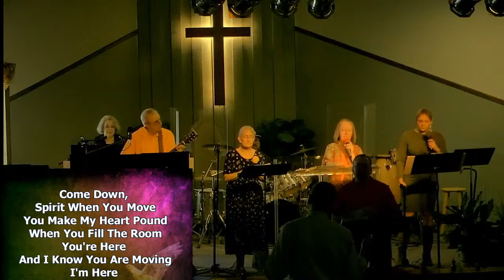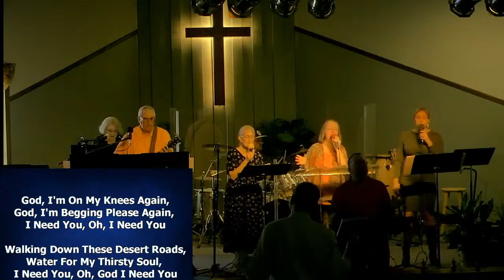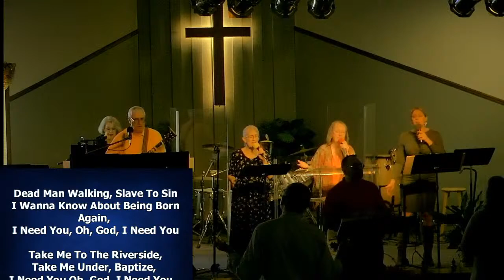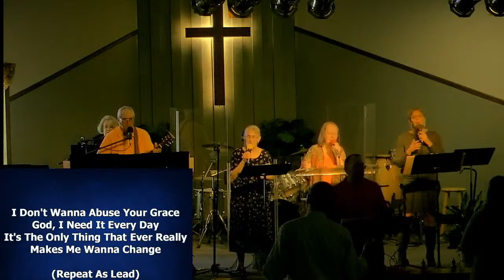PTAG CHURCH 10-23-22